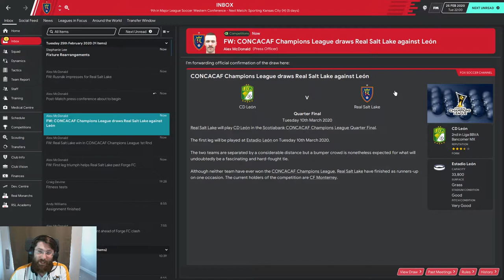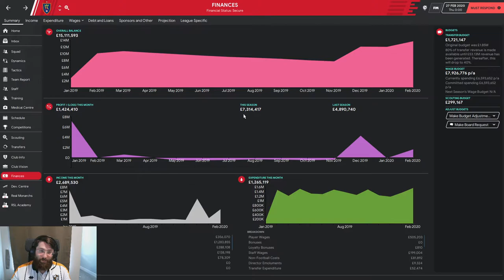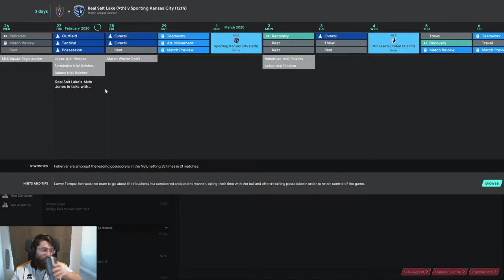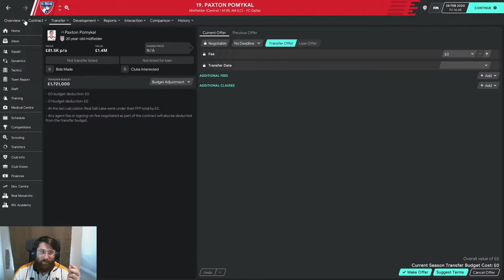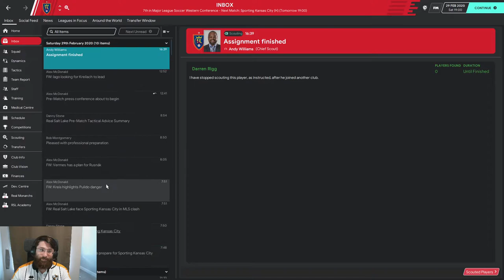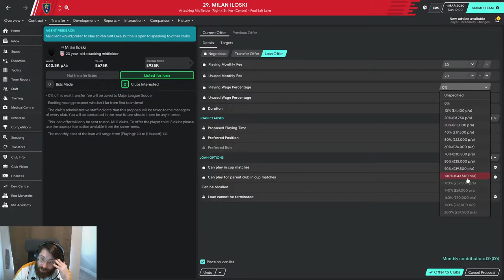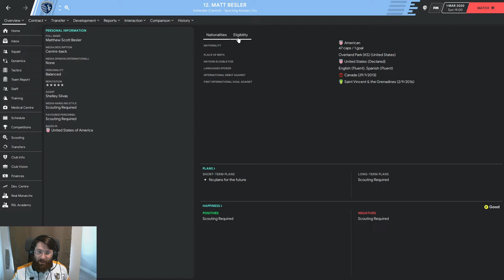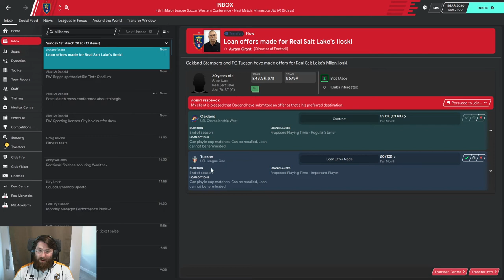FM20 - S2E2 - Pomykal on a Waiver?? - Building Real Salt Lake - Football Manager 2020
Paxton shows up on the Waiver wire and we have our home opener against SKC